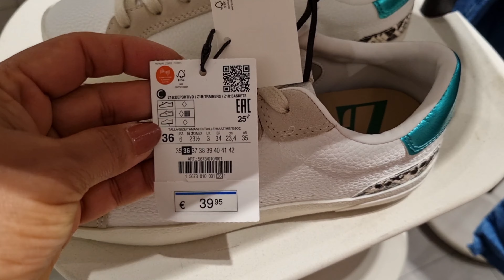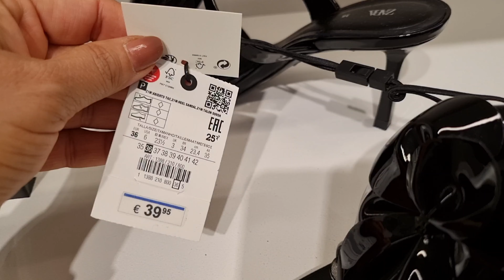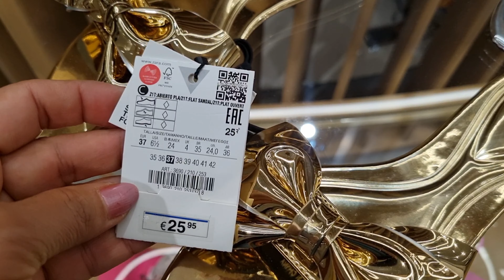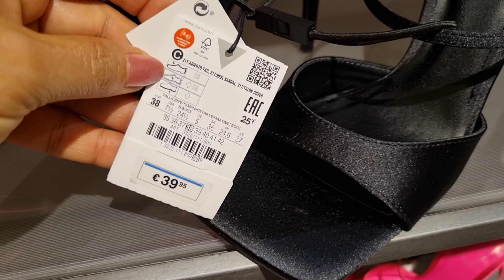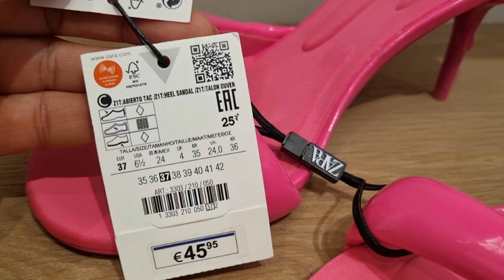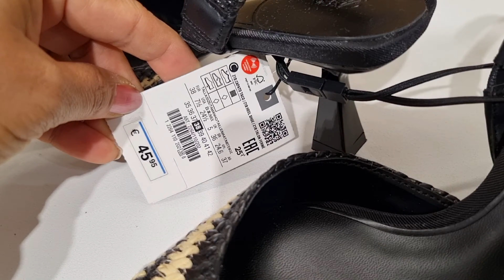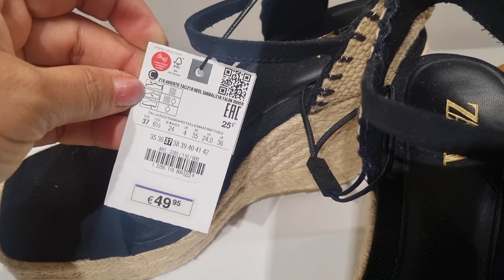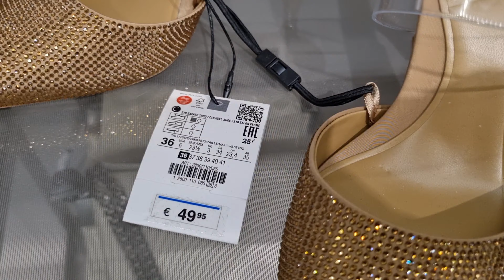ZARA WOMEN'S SHOES NEW COLLECTION / AUGUST 2023